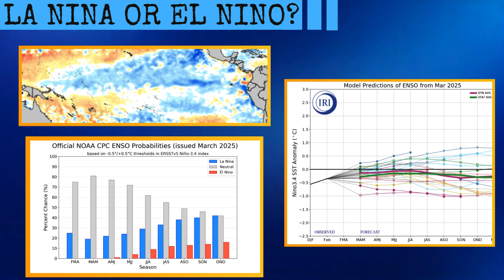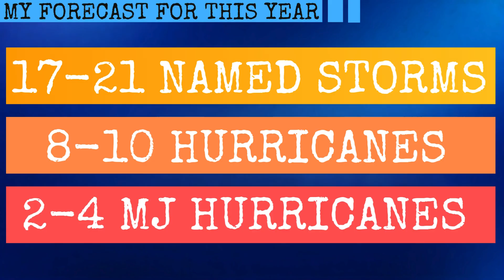What to Expect for the 2025 Atlantic Hurricane Season...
Here's what I think is expected for the 2025 season. What's your thoughts?